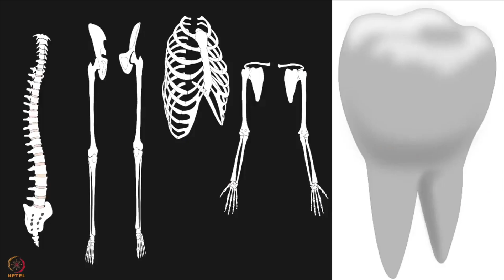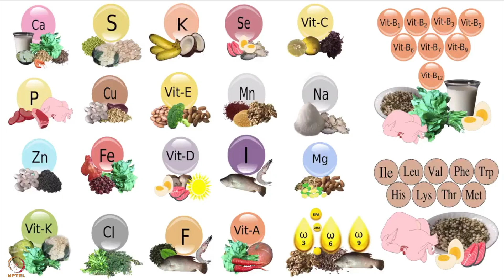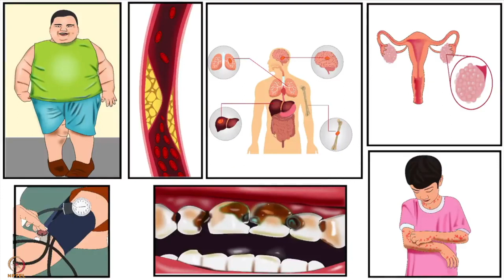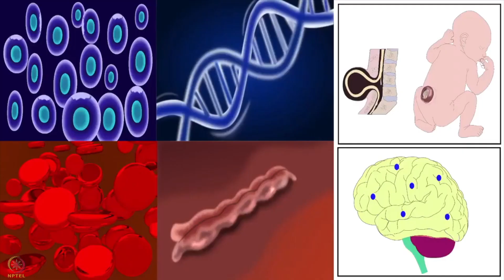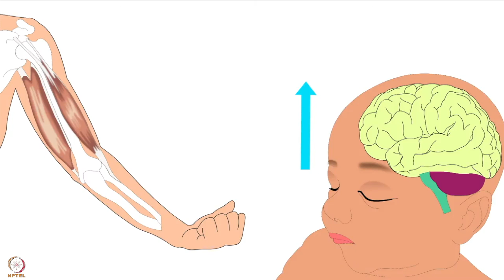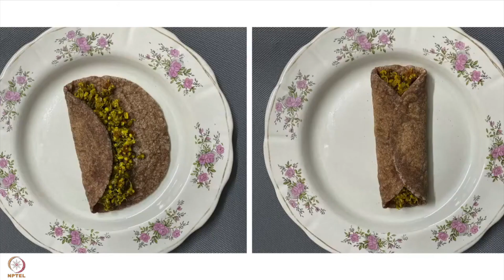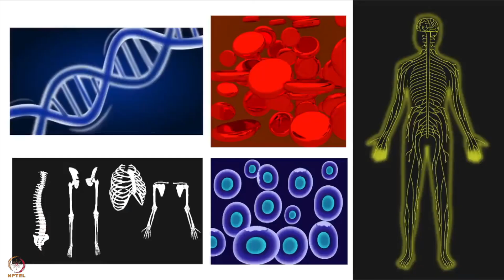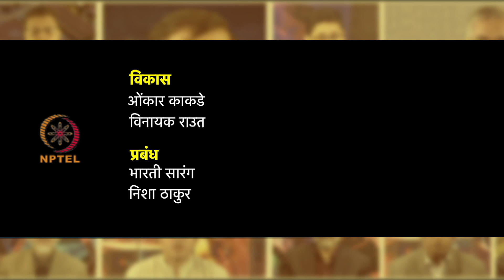Week 9 Session 4 Hindi